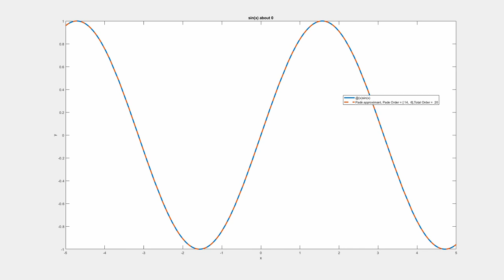Padé approximant of sin(x) about 0